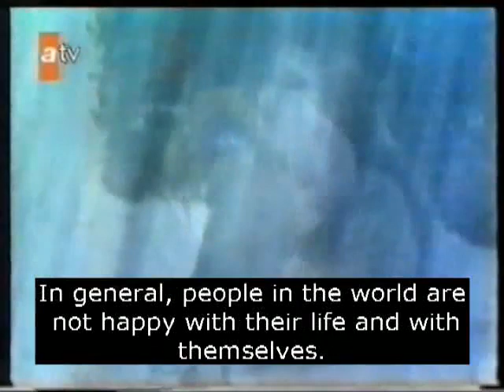1998-0420 ATV Interview, Turkey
Archive video: H.H. Shri Mataji Nirmala Devi speaking in an Interview in İstanbul (Türkiye).